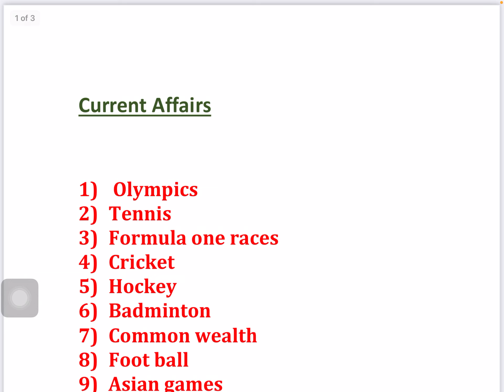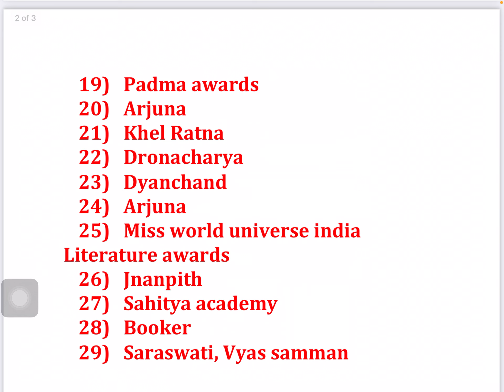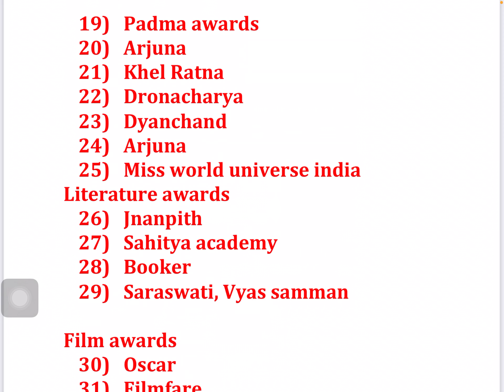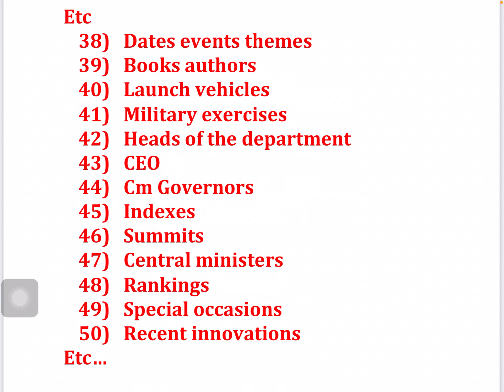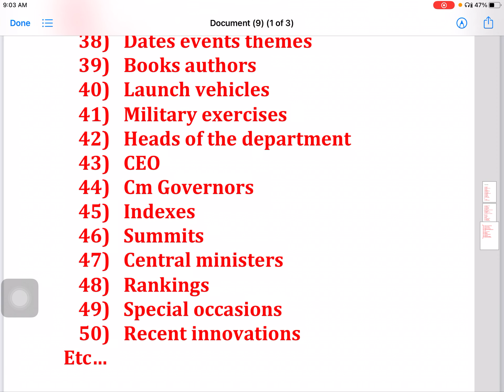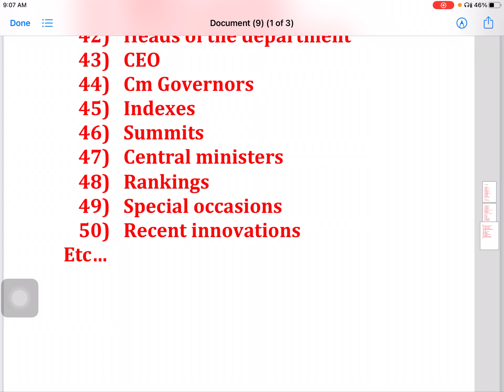Current affairs for group d/how to prepare current affairs/ important topics for group d